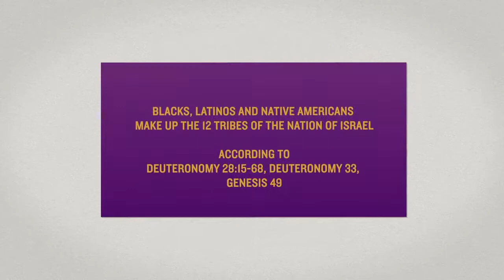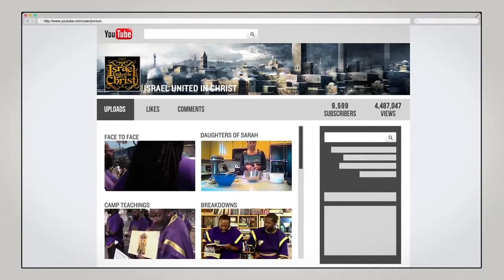The Israelites: DEVIL means DECEIVER...IUIC